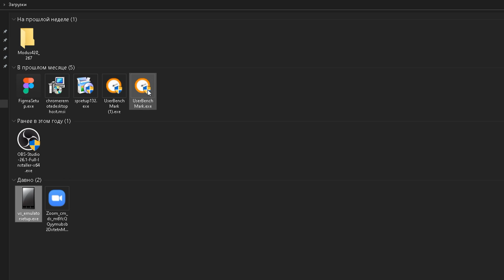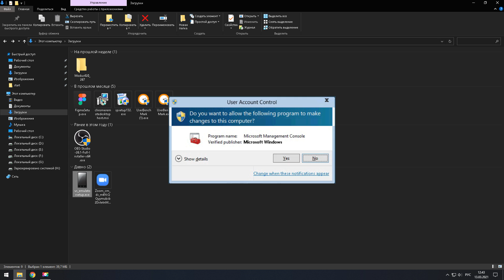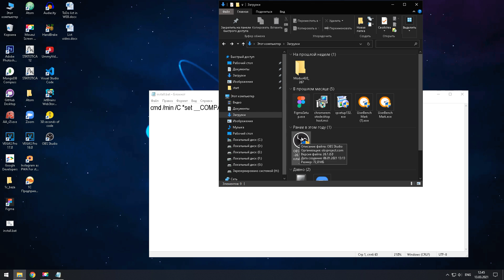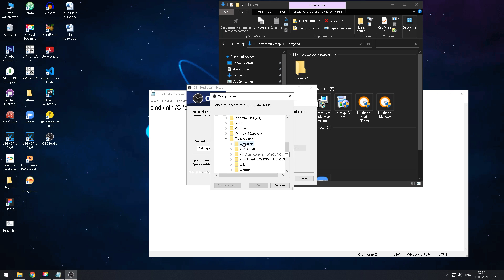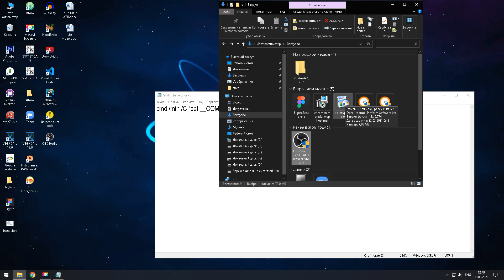Как установить программу без прав администратора в Windows 10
В этом видео Вы найдете ответ на вопрос: можно ли каким-то образом обойти ограничение и установить/запустить программу с обычной учётной записью пользователя?
Снятие ограничения UAC:
cmd /min /C "set __COMPAT_LAYER=RunAsInvoker && start "" "%1""